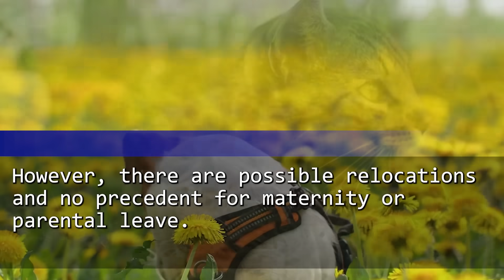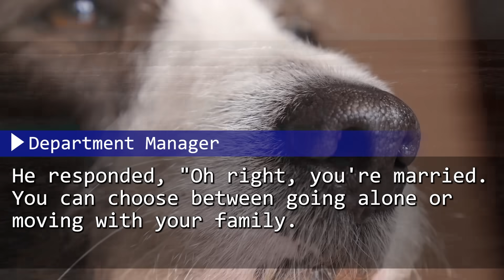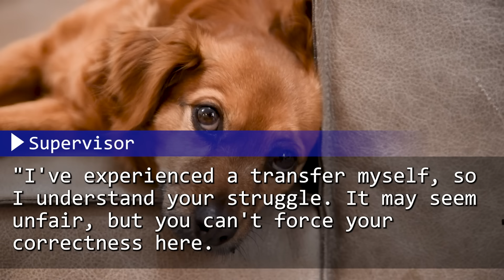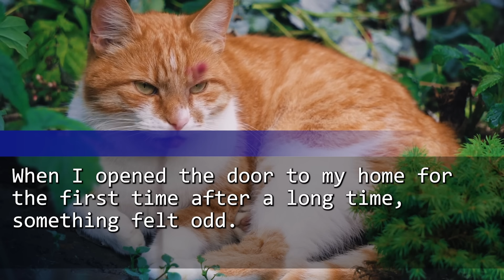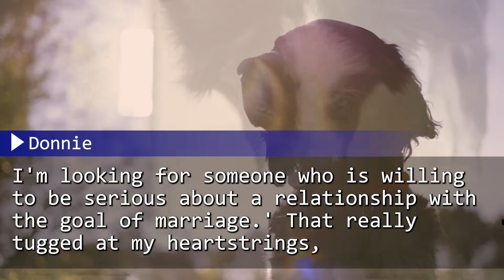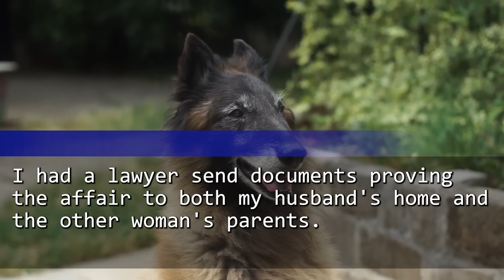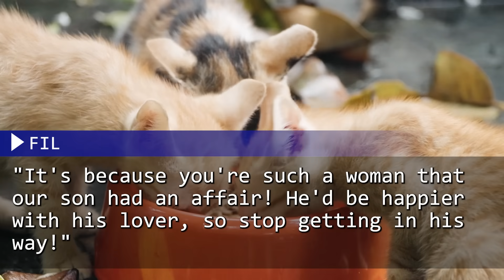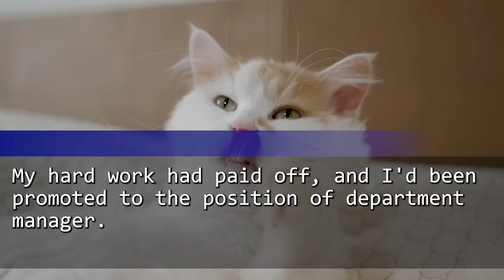"Who Are YOU?" - The Unexpected Guest in My Home & My Husband's Shocking Entrance!